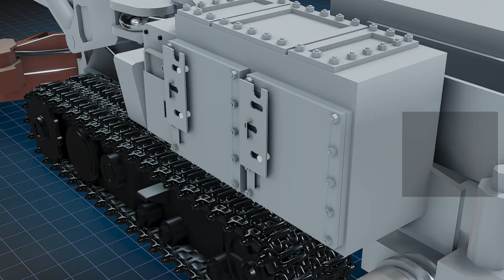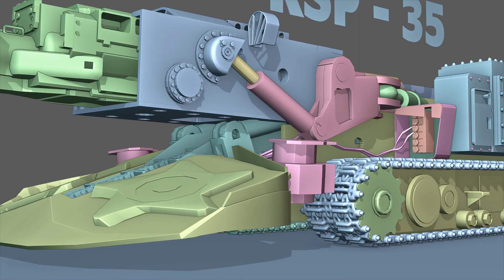Roadheader KSP-35 (3D model and animation).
Even complicated things may look simple and gorgeous. Enjoy the beauty of simplicity watching the 3D model of Roadheader KSP-35. You can always order any other equipment you need to have in 3D.